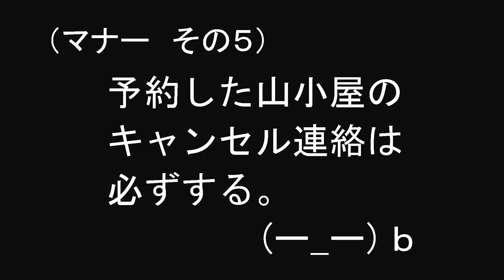知っていると便利な 山小屋でのマナー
ここ３、４年の私の山小屋泊の経験から、初心者の方むけに、知っていると便利な山小屋でのマナー（夜トイレに起きる時は？キャンセルの報告は？歯磨き粉はNG?etc.）を紹介しています。

松田ゆう　you's atelier（↓イラストレーターとしての本業のHPです）

私事では御座いますが、身分不相応にも小説を出版いたしました。↓
「バーボンと思い出ともしかしたら」
「嘘から出たサーフィン」

↑amazonで「松田ゆう」と検索していただいても出てきますので、何卒よろしくお願い申し上げます。。m(__)m